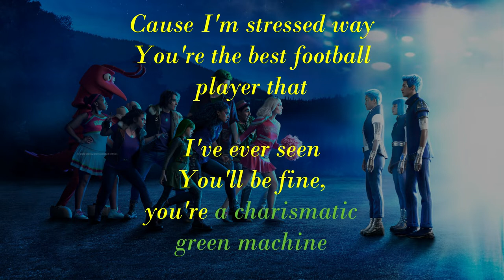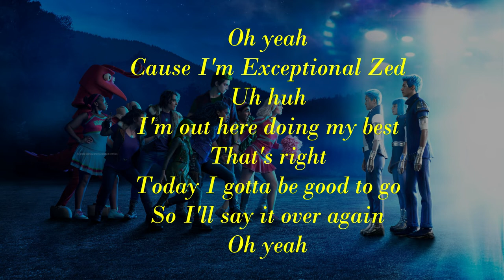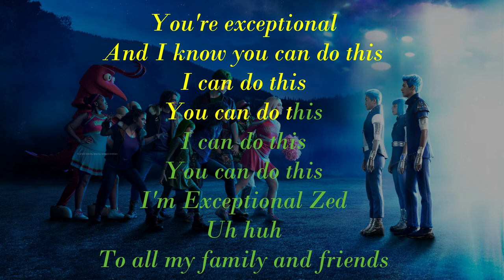Milo Manheim - Exceptional Zed [Karaoke] (From "ZOMBIES 3")